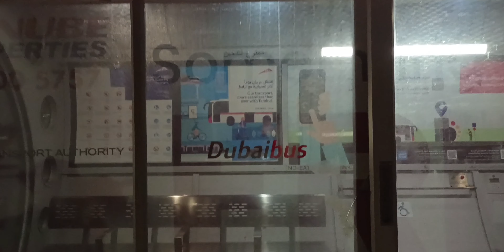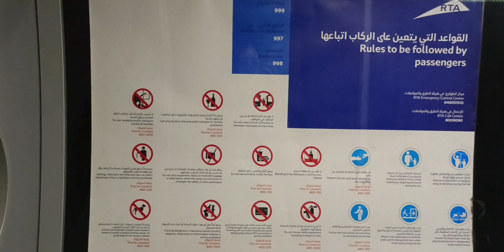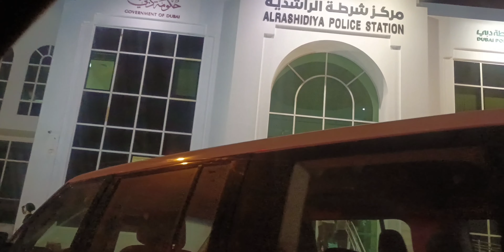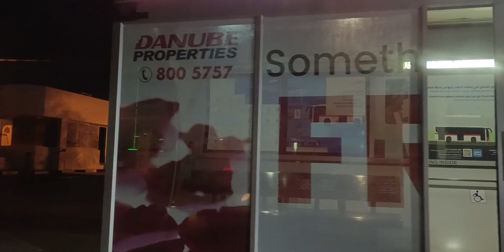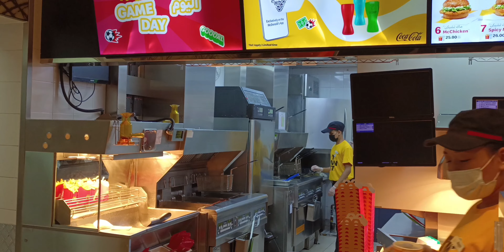దుబాయ్ లో bus stop ఇలా ఉంటుందా.....@ దుబాయ్ లో కోనసీమ అమ్మాయి